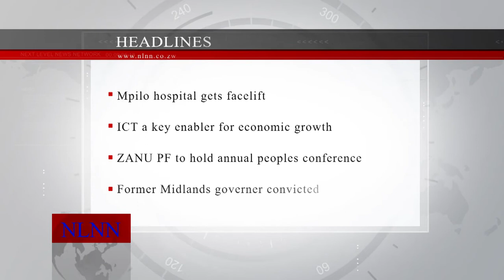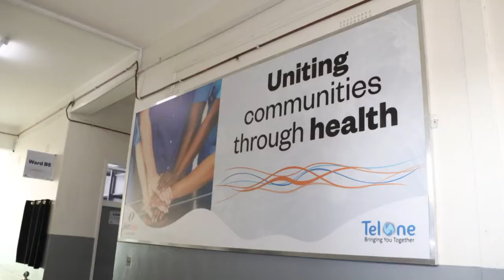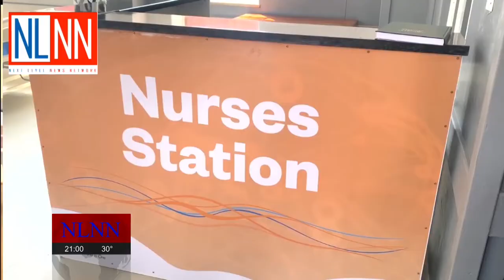NLNN NEWS BULLETIN